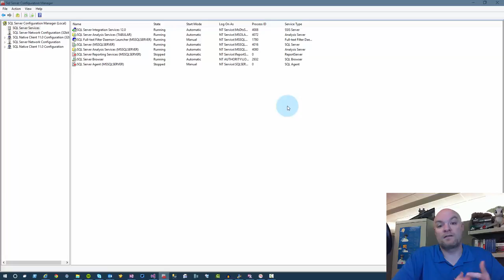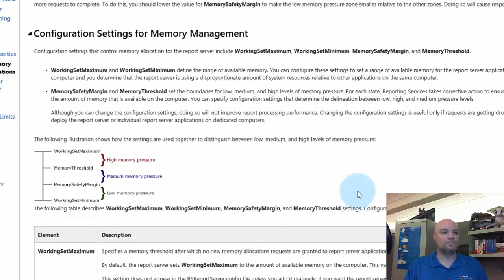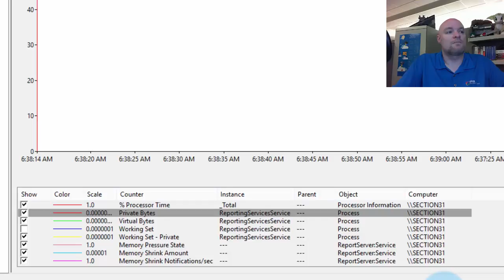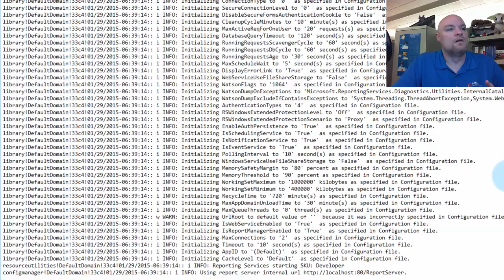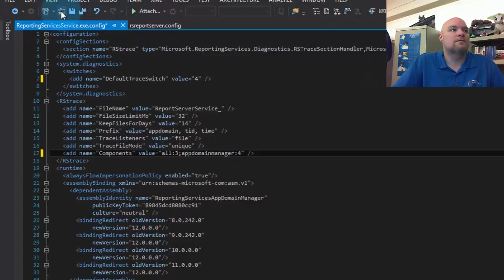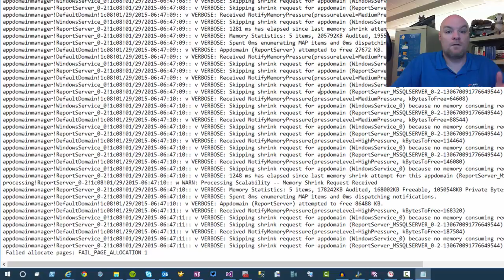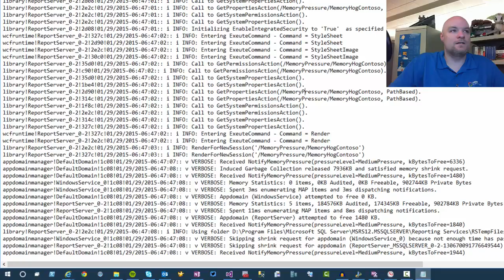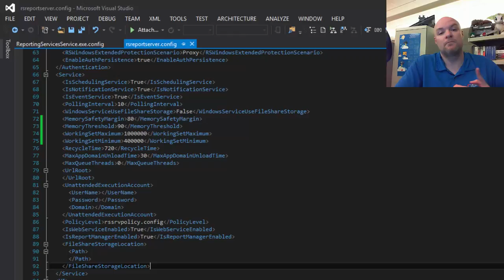Troubleshooting Memory Issues with Reporting Services